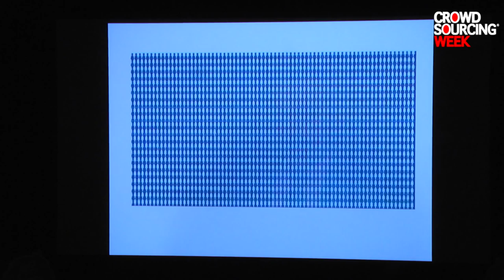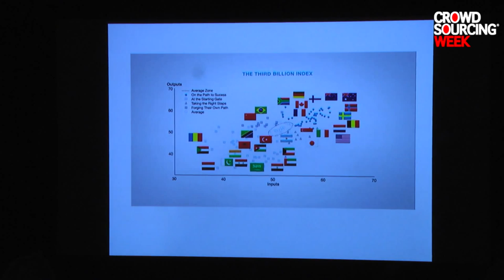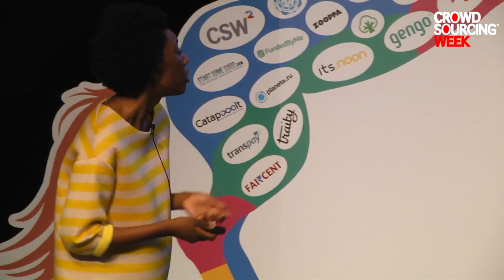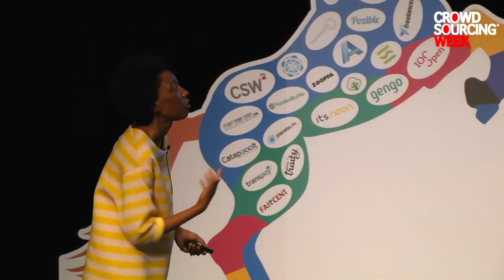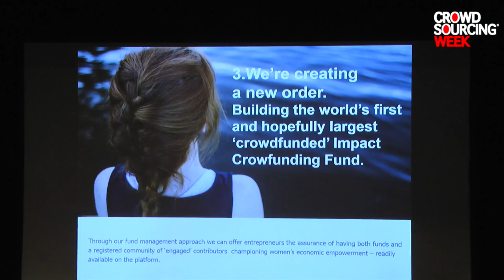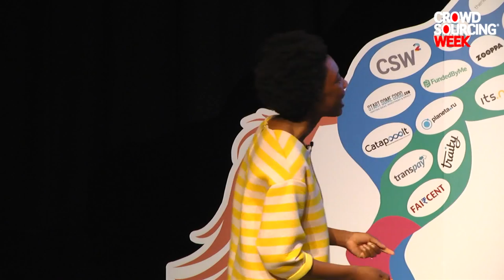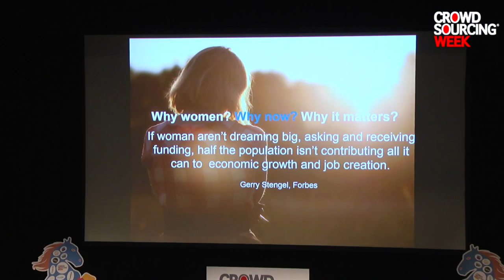Crowdfunding: Raising the Next Billion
By Babou Olengha-Aaby, Founder & CEO, The Next Billion
What if we told you that the next billion dollar market opportunity isn't India or China, but Women! What would your contribution be?